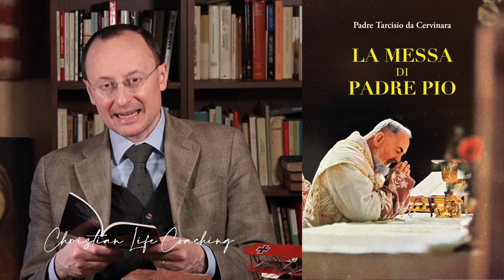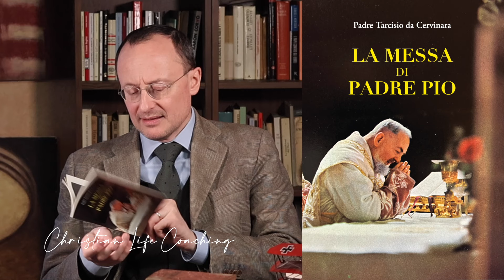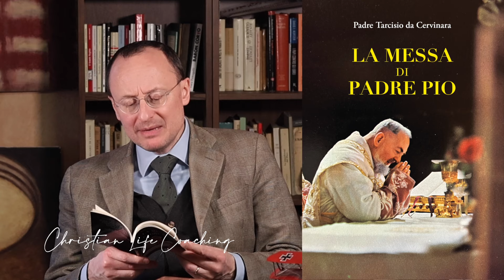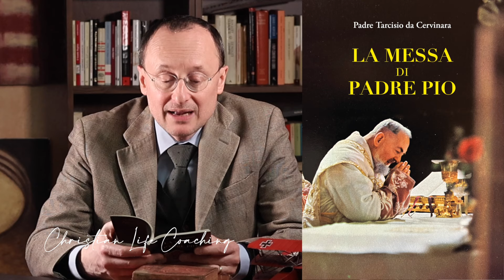Padre Pio crocifisso sull'Altare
San Pio amava così tanto la Messa da unirsi misticamente a Cristo crocifisso nel corso della liturgia. La sua esperienza mistica viene descritta in maniera vivida da padre Tarcisio da Cervinara, nell'opera "La Messa di Padre Pio".